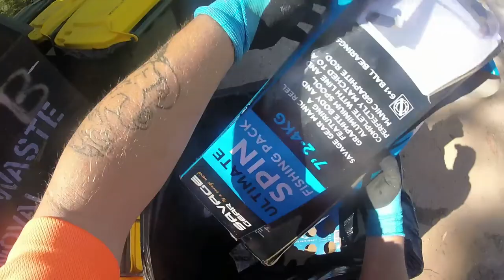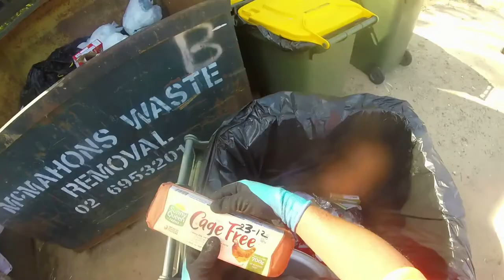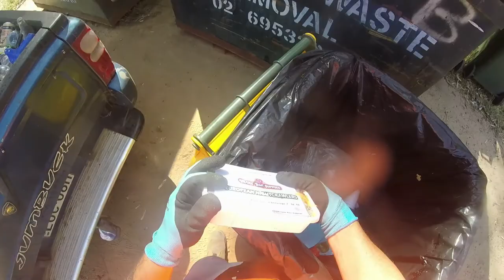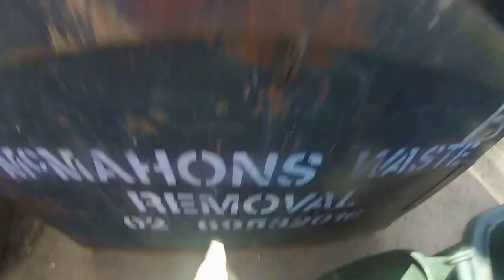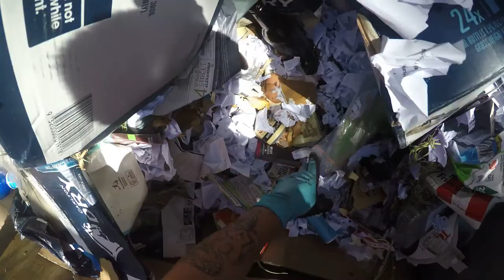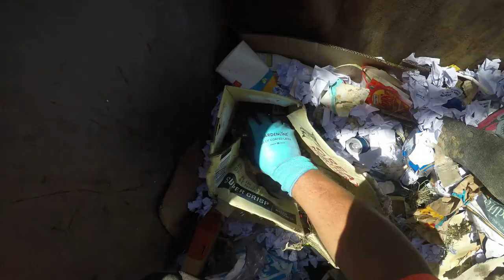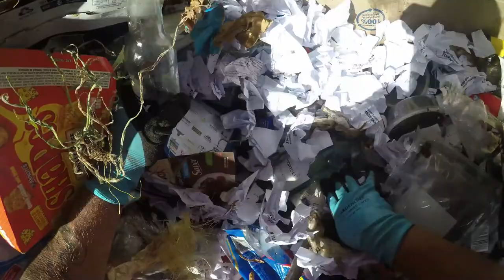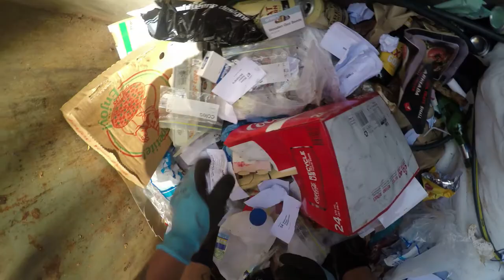DUMPSTER DIVING IT'S LIKE I'M IN HEAVEN WITH CANS & BOTTLES